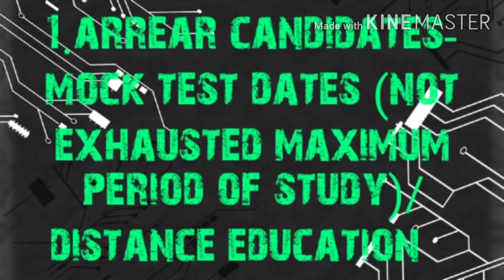Anna University latest online exam updates for arrear candidates